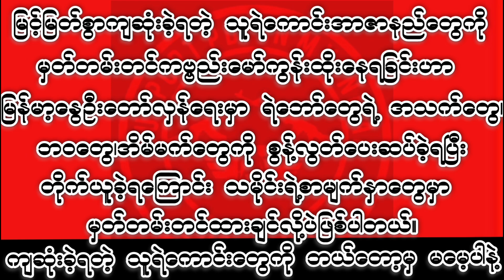💔 ကြယ်တောင်တိုက်ပွဲအတွင်း လောင်းလုံ-PDF မှ”ရဲဘော်အုန်းသီး”ကျဆုံးခဲ့နော်ရင်မွှေး